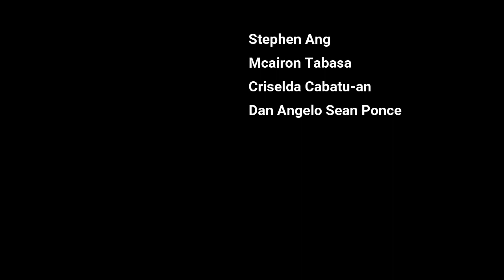Funeral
Hi guys so my goal for this year is to gain 1k subscribers and 4k hours watchtime. i hope that you would come and join me with my ADVENTURE to achieve that GOAL.